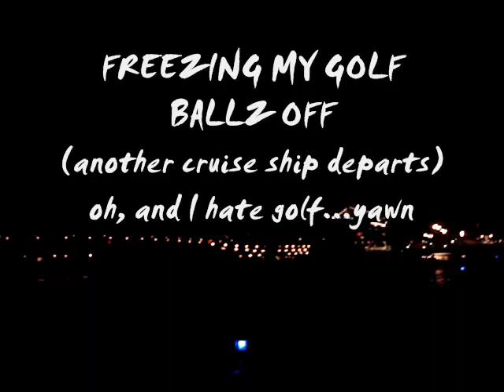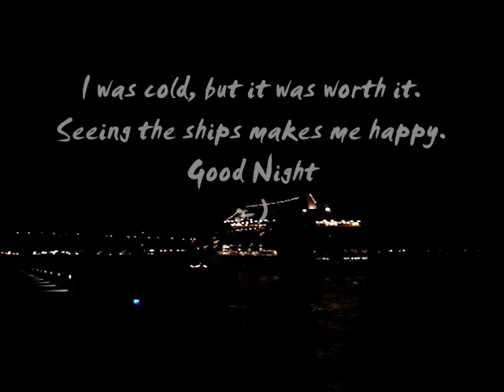FREEZING MY GOLF BALLZ OFF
montreal- wed. night-ship-FREEZING
FREEZING FREEZING